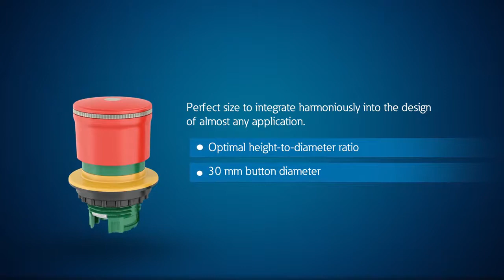RMQ small E Stop emergency stop button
The small emergency-stop button: small device, big impact! The emergency stop push buttons are a  fail-safe control switch that provides both safety for the machinery and for the person using the machinery, stopping the machinery quickly when there is a risk of injury or the workflow requires stopping.